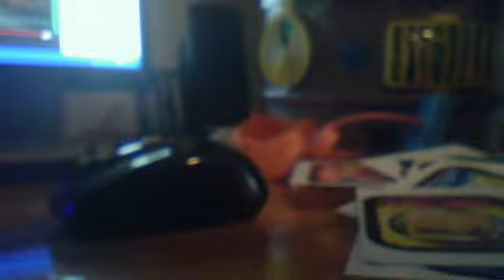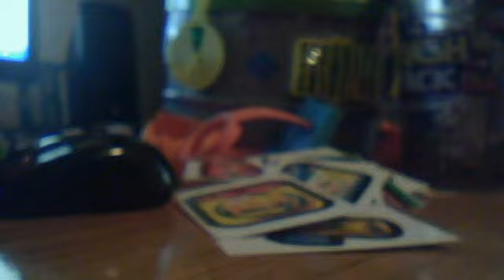angry birds plush colletion